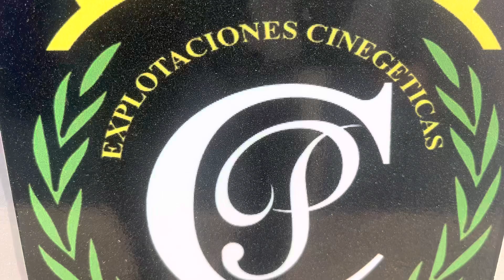Buenos días Camperos que paséis feliz Jueves,ya tenemos la C15 preparada👍😘❤️Siempre Parriba